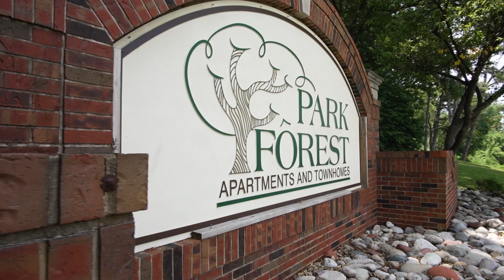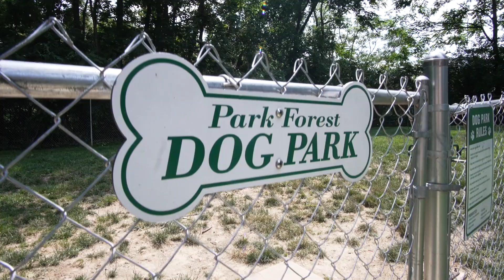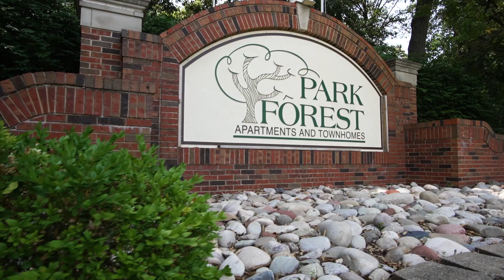Park Forest Apartments in St. Louis, MO - Community Walk Through Video Tour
Welcome home to Park Forest Apartments and Townhomes in St. Louis, MO!